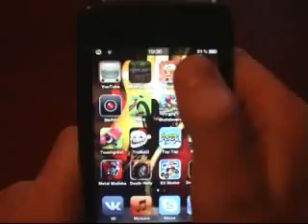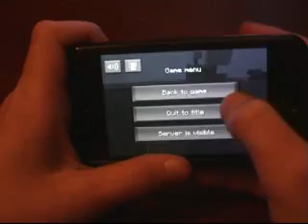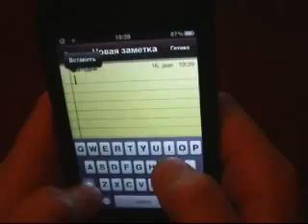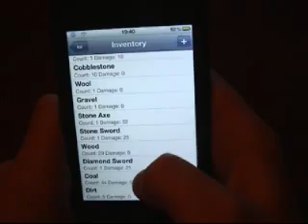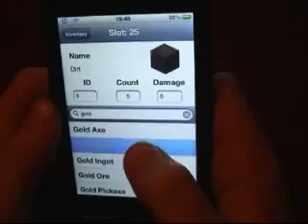Minecraft PE обзор и чит | Max